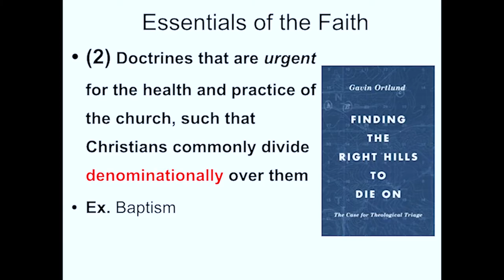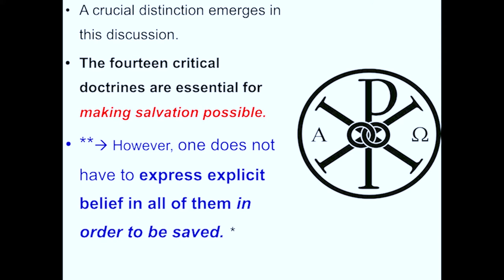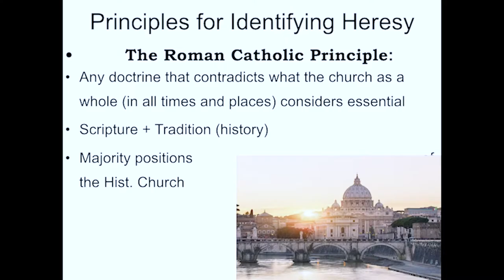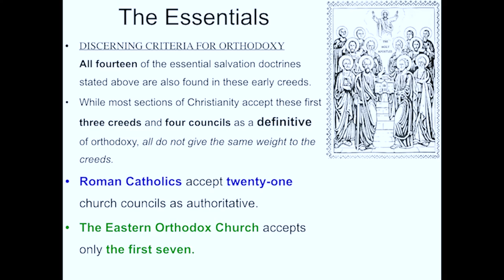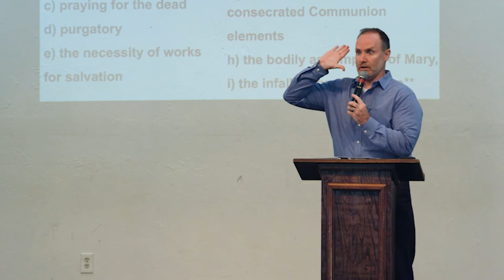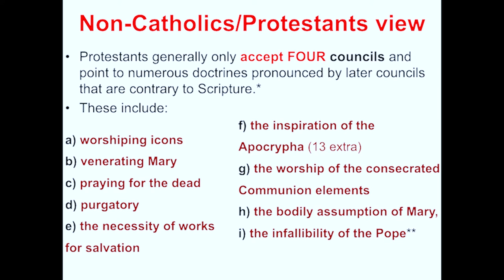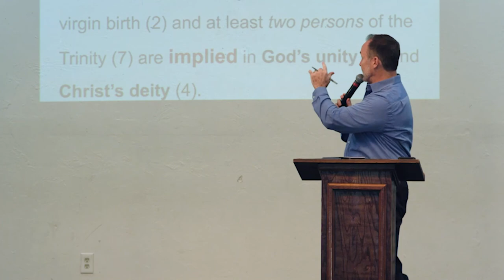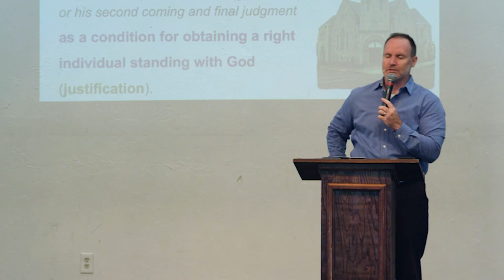The Essentials Part 2 - Dr. Joe Mulvihill